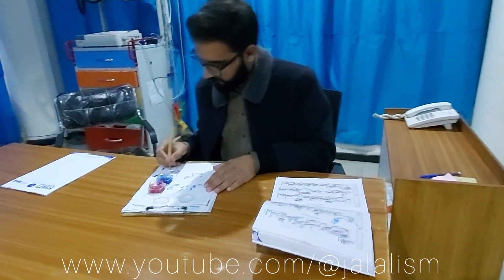خطِ ثلث، مرکبات مشق نمبر 11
Arabic Thuluth script Calligraphy
Materials:
Bamboo Qalam
Calligraphy Ink
White Mate Paper